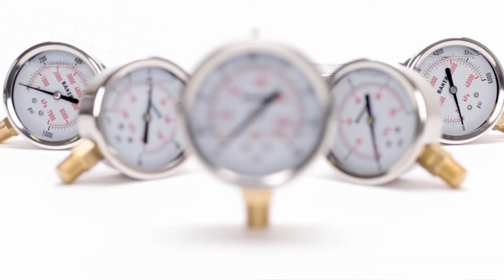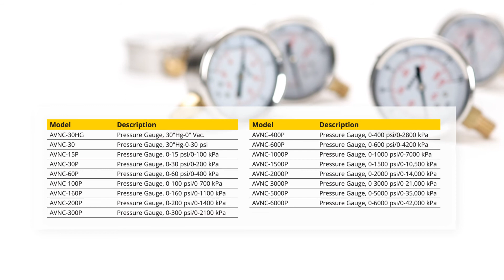Baker AVNC Series Pressure Gauges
Work with the Baker AVNC series to gauge pressure levels with high accuracy! This series features a compact 2.5" (6.35 cm) diameter dial and a 1/4" male NPT bottom connection. It has a bronze tube and brass socket with brass movement, a glass lens, a pressed bezel, and a polished stainless steel case. In addition, it offers dual scales measuring psi and kPa, and ±1.6% accuracy. Work with this pressure gauge in adverse environments with confidence knowing that the interior is glycerin-filled, which provides a dampening effect that minimizes pulsations and continuously lubricates gauge movement.

Watch the video to learn more about the AVNC series pressure gauges and all they offer!

If you want to discover the wide variety of pressure ranges available for the AVNC series,
Subscribe to Global Test Supply to get the latest information on trending topics in the test and measurement equipment market so you can have all the tools you need to perform your best.